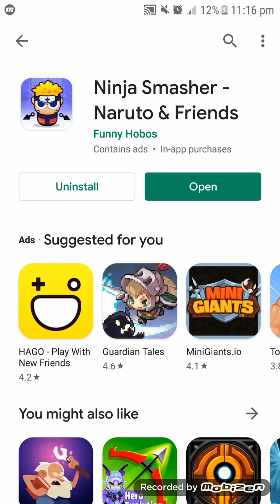Ninja Smasher - Naruto & Friends